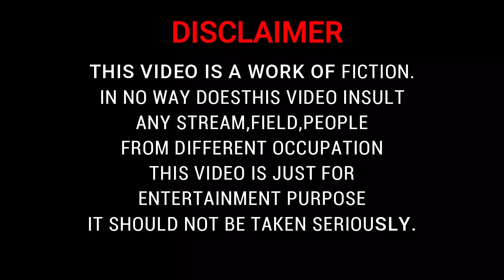Arrange Marriage( Funny+ Awkward +Angry) Interview | Kiran Thakur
Hey Everyone.
       Welcome to all my channel in this video i have shared arrange marriage funny awkward and angry interview